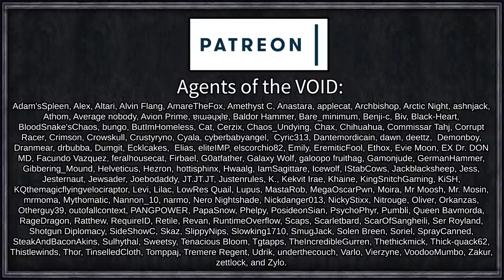Max Legendary ONLY | Prison Architect: Going Mean #1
It's time to take the most bloodthirsty, dangerous, and downright frightening people alive and give them EXTREME comfort, OUTSIDE recreation, and sense of PRIDE and ACCOMPLISHMENT as they live, well honestly, a dream life of growing crops in a luxury prison.

=== Mod Info ===

Expanded Quick Build
Grants Mod
CCTV Camera Arrows
Better Clock Mod
Clearer Needs Icons

 === Links ===

=== Music Credits ===